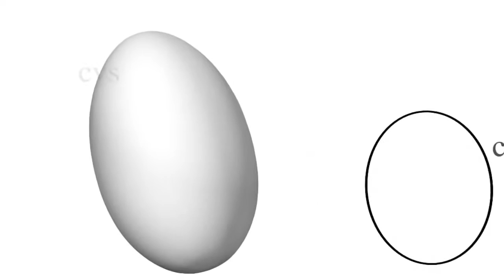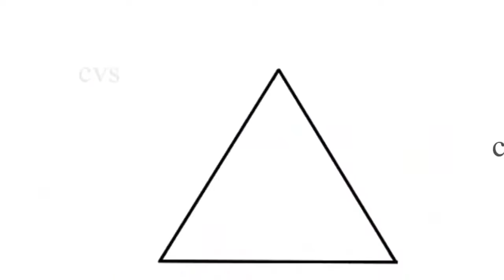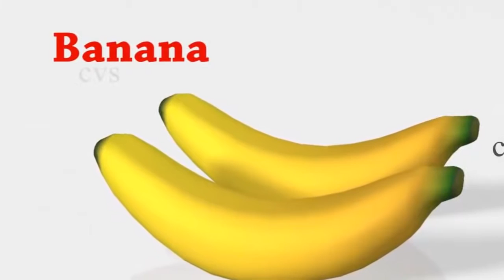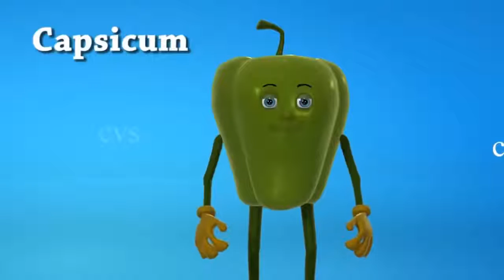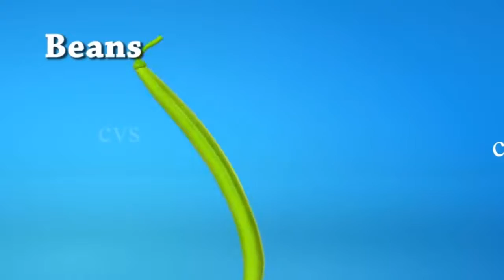Color Song, Shapes, Veicles, Fruits, Vegetables Animation, Cartoons Nursery Rhymes abc song